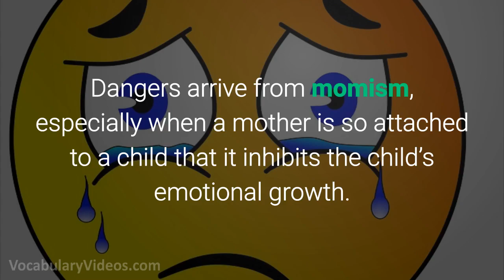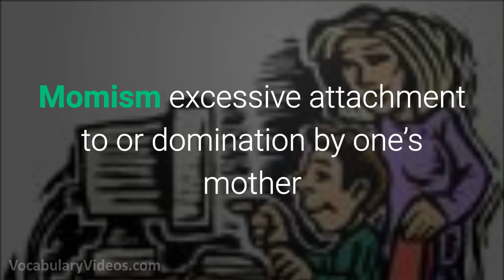Learn English Words: MOMISM - Meaning, Vocabulary with Pictures and Examples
What does Momism mean? Learn the meaning of Momism as we define this advanced vocabulary word with a simple definition, pictures, example sentences, English pronunciation and audio.

Momism definition (noun) excessive attachment to or domination by one’s mother

Momism pronunciation: mom-iz-uh m

Examples of Momism in a sentence:

1. The worst showing of obsessive momism I’ve ever witnessed is my boyfriend’s mother wetting and wiping his face with a napkin.

2. Momism led the helicopter mother to follow her son everywhere he went.

3. Dangers arrive from momism, especially when a mother is so attached to a child that it inhibits the child’s emotional growth.

4. A victim of momism, the college student’s obsessive mother was more worried about his life than she was her own.

5. The overly attached mother showed momism at its finest when she wore white to her son’s wedding in an effort to outshine the bride.

Momism synonyms and other related words for Momism

overprotection, overshielding